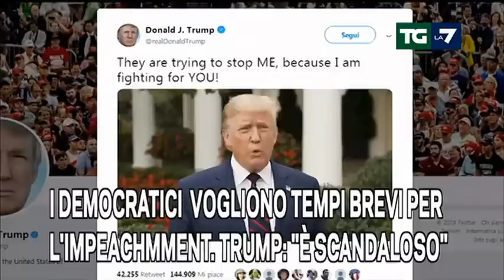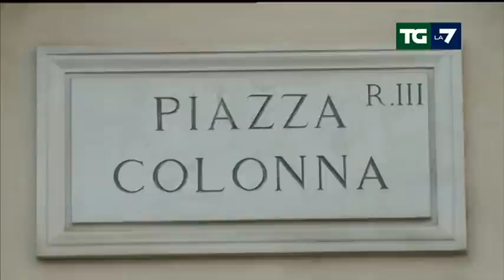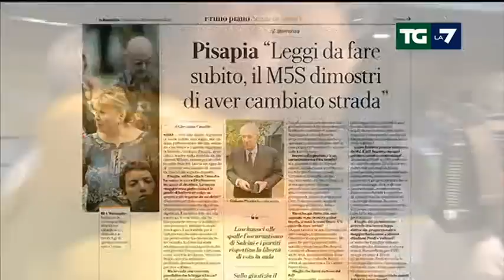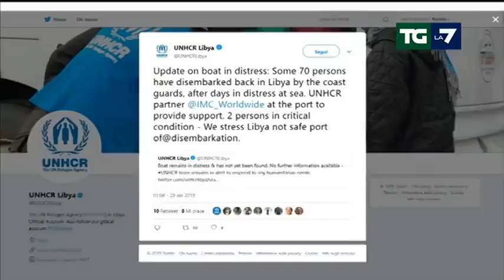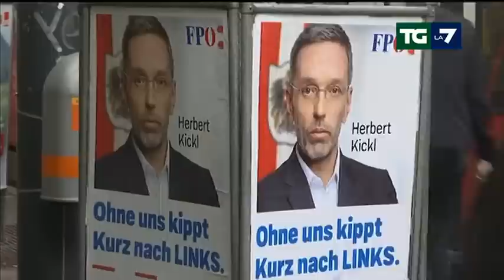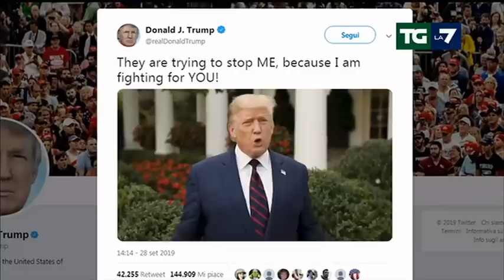Edizione delle ore 13.30 del 29/09/2019